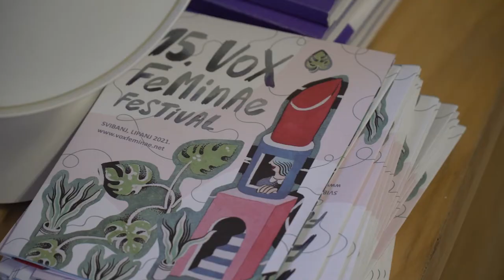Zagreb: A City as a Place of Hope / ACTIVATING CITIZENS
Emina Hermann (Šesnaestica, K-Zona) and Nikola Zdunić (Zagreb je naš!, Možemo!) talk about different way citizens can get engaged and activated, from their personal and professional experience.

The video is part of the "Cities as Places of Hope" project that aims to bring together progressive and transformative trans-local city networks, to connect them and facilitate their exchanges, ultimately contributing to a positive narrative for the future of Europe.

This video is published by the Green European Foundation and IPE, and with the financial support of the European Parliament to the Green European Foundation. The European Parliament is not responsible for the content of this video.